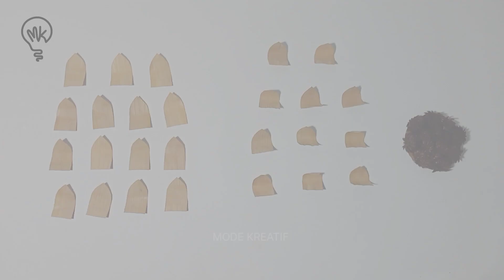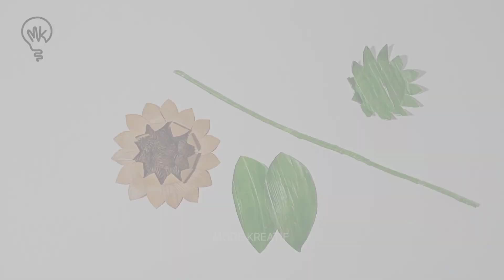Ide Kreatif Cara Mudah Membuat Bunga Matahari dari Daun Bambu Kering || DIY Craft || Mode Kreatif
Video kali ini tutorial membuat bunga matahari yang memanfaatkan dari daun bambu kering.
Umumnya dimata semua orang pasti menganggap daun bambu kering adalah sampah yang berserakan di halaman rumah atau kebon, yang ujungnya pasti dibakar. Tapi bagiku daun bambu kering ialah media untuk berkreasi dan menuangkan imajinasi.

 // Salam Kreatif //